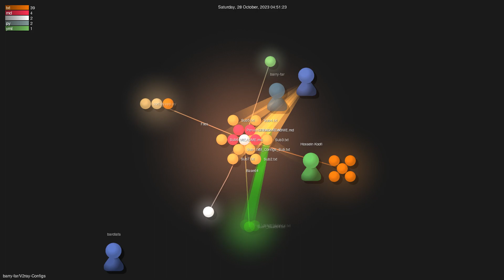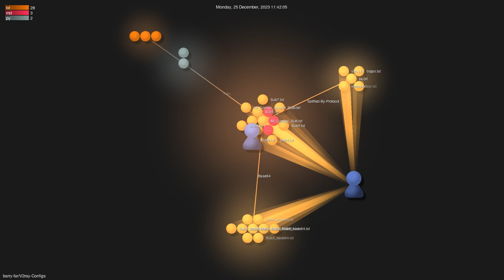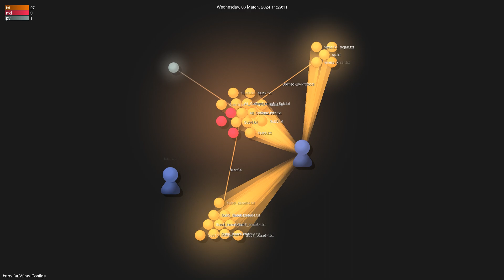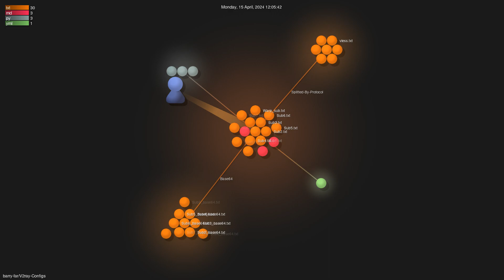barry-far/V2ray-Configs - Gource visualisation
Author: barry-far
Repo: V2ray-Configs

Description: 🛰️✨ Free V2ray Configs , Updating Every 10 minutes.
Starred: 2420
Forked: 387
Watching: 40
Total commits: 12714
Initial commit: Sun Sep 17 13:09:01 2023 +0330
Total number of files: 43